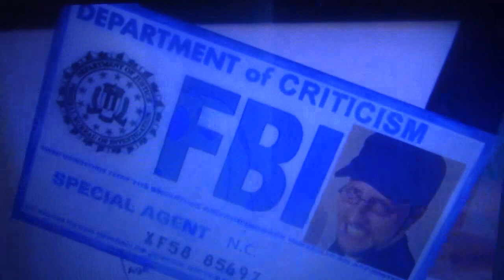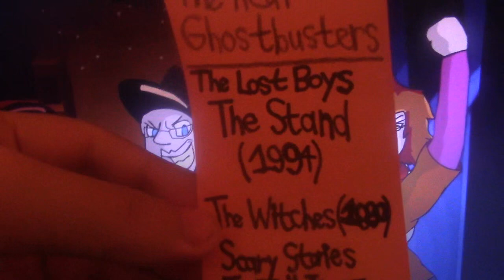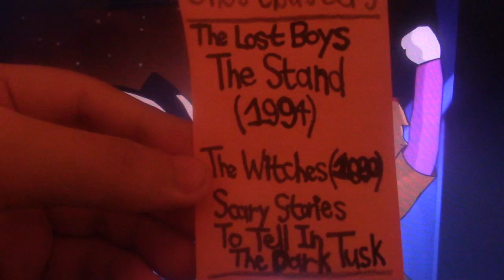William Weyser’s Childhood Fears: My Top 13 Favorite Nostalgiaween Intros Part 5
What’cha Gonna Watch?! My Number 1 Favorite Nostalgiaween Intro: The Real Ghostbusters!